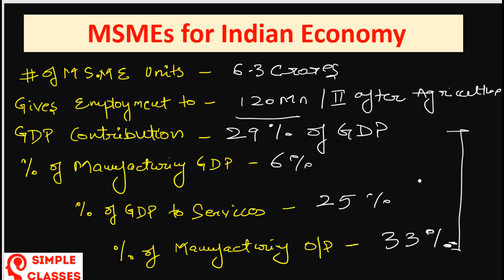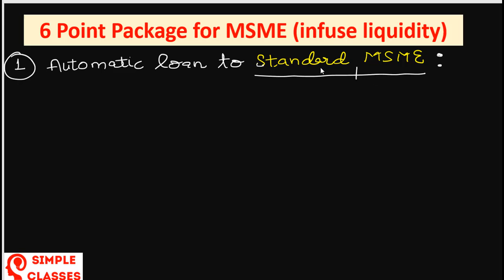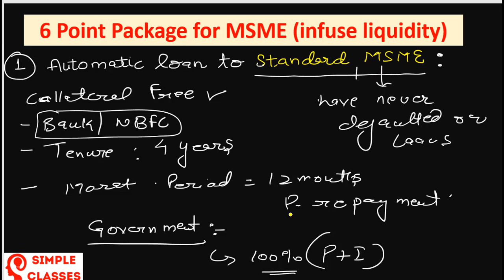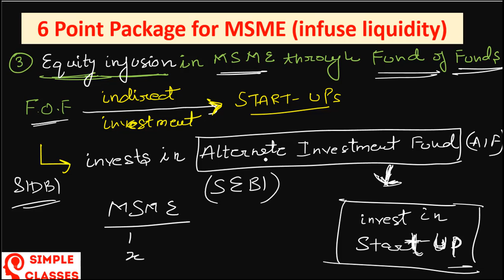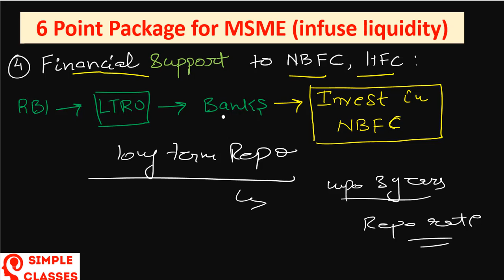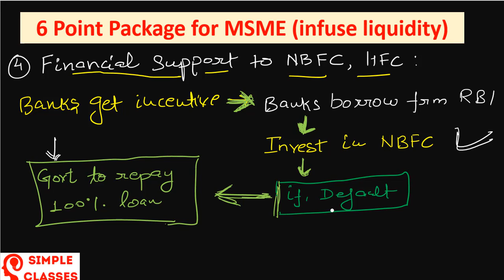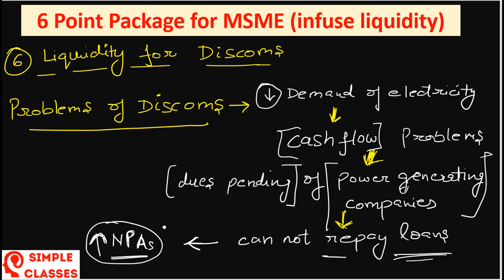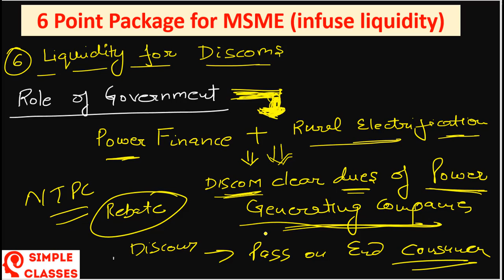MSME Collateral Free Loan | Rs. 3 Lakh Crores|Economy Current Affairs| UPSC | IAS | Simple Classes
Nirmala Sitharaman announces major stimulus package for MSMEs.

Union Finance Minister Nirmala Sitharaman on Wednesday announced a ₹3 lakh crore collateral free loan scheme for businesses, especially micro, small and medium enterprises (MSMEs), as part of a ₹20-lakh-crore economic stimulus package to deal with the COVID-19 pandemic.
This news is going to be most imp economy current affairs for all the prelims which are to be conducted this year.  Simple classes has come up with a descriptive video in a simple lucid manner so that every student can easily sum up what going on with msme these days.

For Simple Classes’s COMPLETELY FREE CSAT GUIDANCE PROGRAM 2020 for UPSC, UPPSC, BPSC, MPPSC, RAS & other STATEPCS, JOIN our TELEGRAM channel

If you are attempting any of these exams UPSC, UPPSC, BPSC, RAS, MPPSC or any STATE PCS examination, the clearing CSAT is one of the biggest challenges that you will be facing as the pattern keeps changing for such exams. The CSAT course that has been prepared by Simpleclasses is prepared as per the LATEST PATTERN for UPPSC, MPPSC, BPSC, UKPSC, RAS and other such STATE SERVICES EXAMS.

Please checkout the videos that have been made on our channel to understand the premium quality of content. You can watch the previous uploads on:

8. Best CSAT Tricks | Shortcut To Calculate Diagonals In a Polygon | For UPSC/UPPSC/STATE PCS SSC CGL

9. Forest Fire In India | Amrabad Tiger Reserve Forest | Top Current Affairs February 2020 | UPPSC 2020

10. India State of Forest Report 2019 |भारत वन स्थिति रिपोर्ट | हिंदी में Most Important Current Affairs